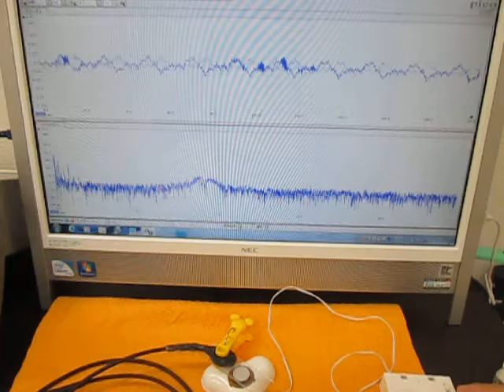オリジナル超音波システムの開発技術 （超音波システム研究所 ultrasonic-labo）